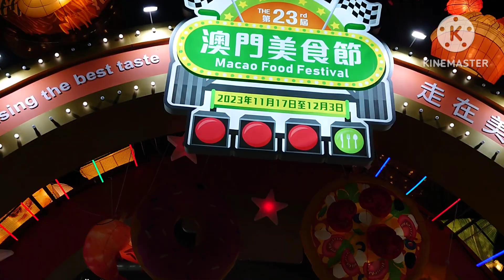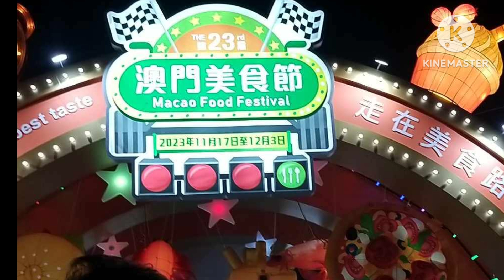MACAU FOOD FESTIVAL | FAMILY BONDING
It"s new Day Another Vlog, New Recipe,Please watching my vlog, I try to watch.Every Year here in Macau this Even MACAU FOOD FESTIVAL there's a lot of different food.
I hope everyone enjoyed and like this my new Video and thank you to all watching my new upload.
 💐WANTS TO SEND ME SOMETHING 💐
 Name :MARIA ROSARIO
Postal code:999078
Country:MACAU
 For product reviews,collaboration or any business transaction just

@Rhyzie Borz
@Eve Calma
@BALL LIFE
@MommaSon D
@Elena benamira
@Mommy Lyn
(Cheers Tv)
@Angie Drew
@Toob Caster
@Marz drum
@Akang Lebz
@Mayora and Friends
@Mamala Newyork
@SheShey Frans
@I don't care
@Qya IG
@Curt P
@Heide ASMR
@Gatangsa TV
@Glory Mcnay
@Bessy Joice
@The O Show
@Sheryl Belgium
@Kenny Konjo
@FPV DR3
@James Hardy1
@Raheem Brown
@Wandering Lost
@This is Steph
@RC DR3
@Mz H
@Chatterbox Mumsy-UK
@Chris S
@basatino bas
@Filipina Raquel Delos Santos
@BigKevin Media
@OEstmark Family
@Chef Jack's Food
@Martina's Journey
@David and Mercy Whipple
@Northwoods Peach Tree
@7 Way 2 Love ‎
@Cre8ive Monk
@Mike Whitcomb
@hulk hulk tv
@Deborah Orat
@𝕲𝖗𝖆𝖈𝖊 𝕲𝖆𝖑𝖆𝖗𝖈𝖊
@ADAM Randall
@Capt.Billy Jack
@Peter Of Barbaria
@Coach Caloy
@Chris Smitch

*FIND ME*

 🎶MUSIC🎶

THIS IS NOT SPONSORED * based only to my daily routine and my personal using
 👩‍⚕️ABOUT ME👩‍⚕️
 I Started to work as OFW since 2003,up to 2009,in MIDDLE EAST in AL JADAANI HOSPITAL in JEDDAH as UTILITY STAFF after that i work also in HONGKONG 2009 up to 2014 as DOMESTIC HELPER. Now I am here in MACAU since 2014 up to present i have four kids  two boys and two girls my husband passed away 2009, Even before i LOVE 💘 FASHION AND TRAVEL. ____________________________________________